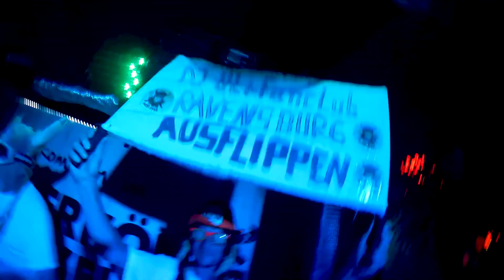DJ Uli live im Bierkönig-Keller - Pistenbully